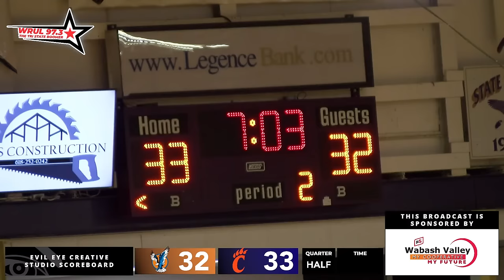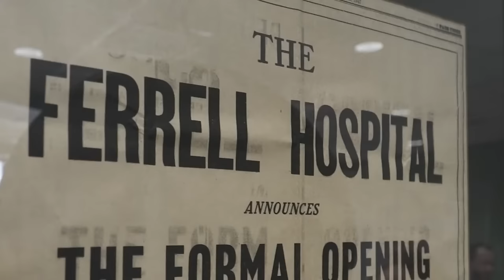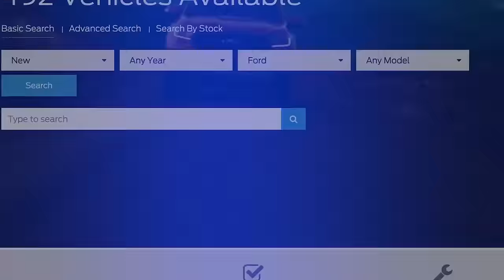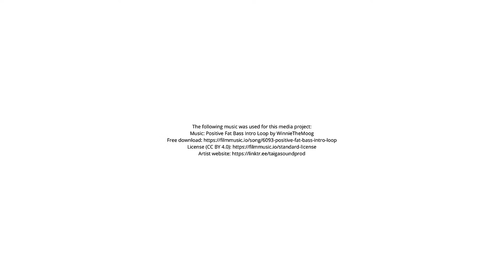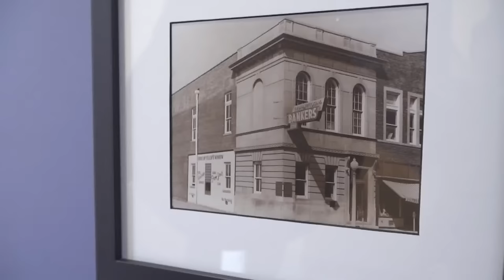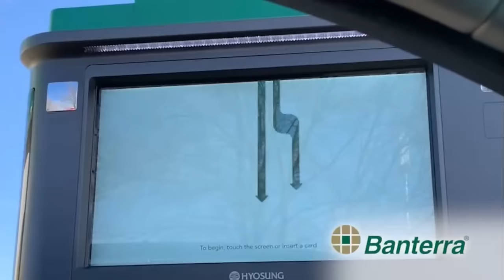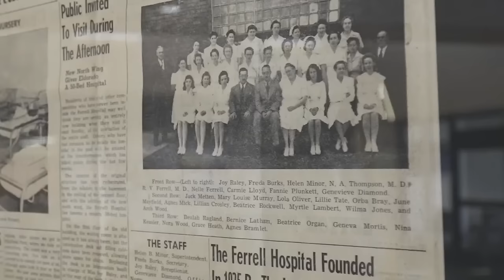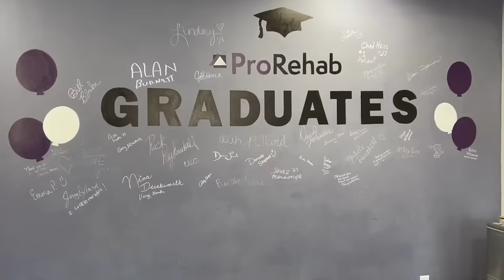Eldorado Holiday Tournament - Carterville vs Vienna